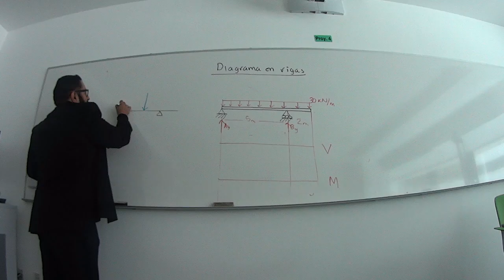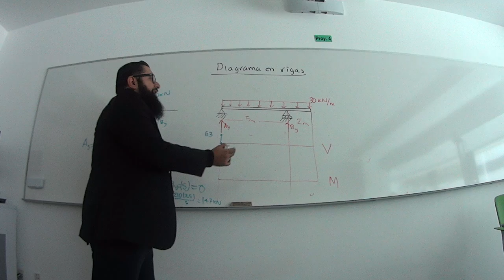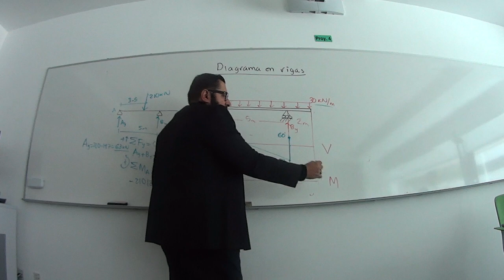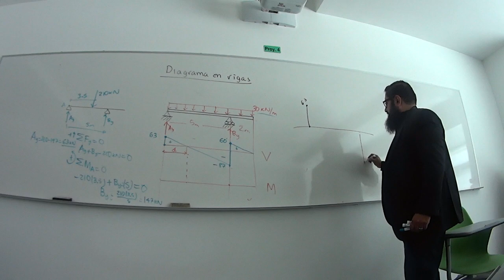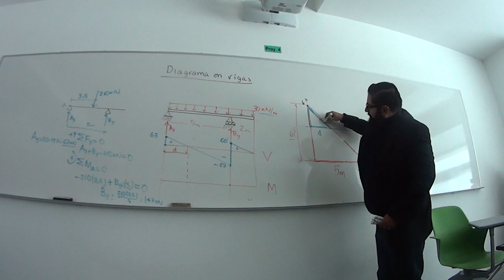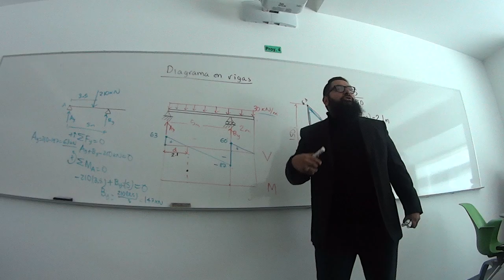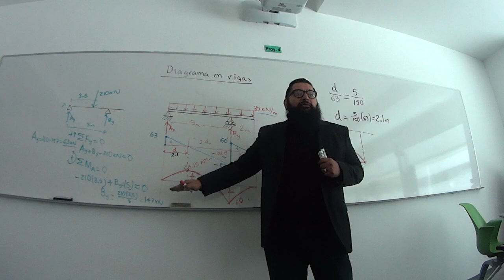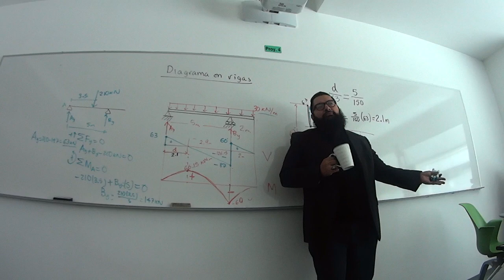Mec2: Ejemplo 1 Diagramas en vigas con cargas distribuidas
Ejemplo de dibujar diagramas de fuerza cortante y momento flector en vigas con cargas distribuidas usando el método gráfico.